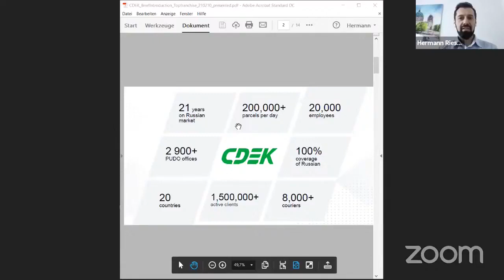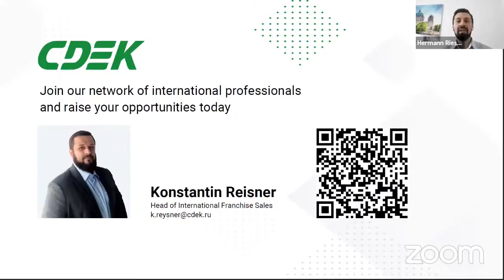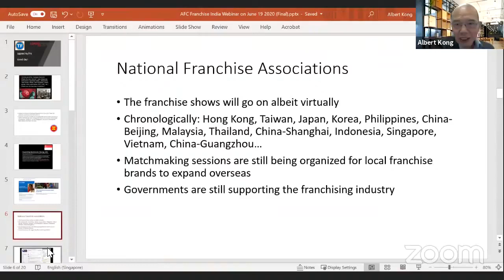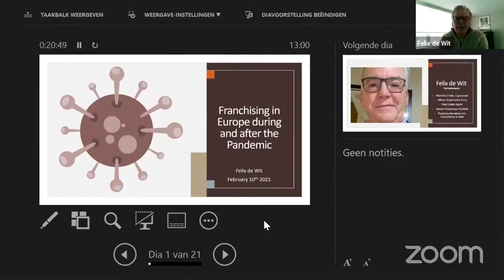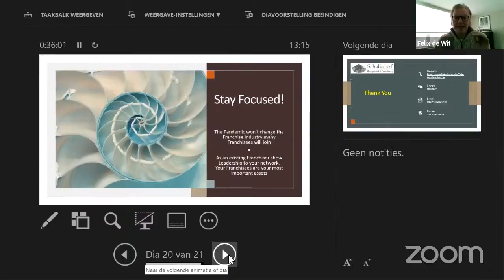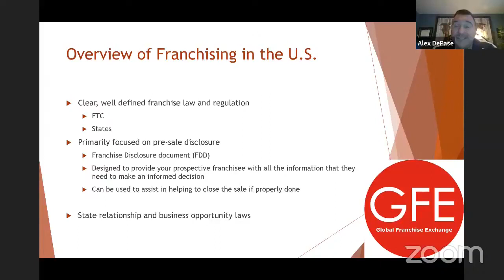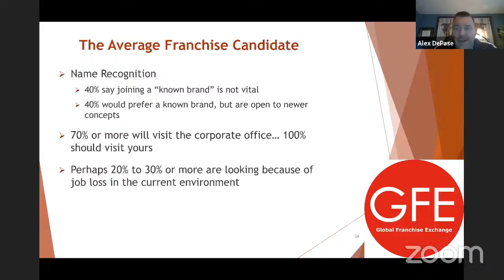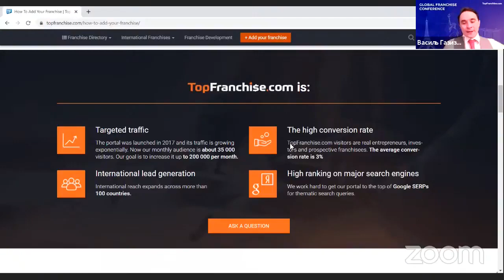Global Franchise Conference 1.0 10.02.2021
FRANCHISING. Business in 2021.

Conference organizers: Topfranchise, global franchise marketplace.

THE MAIN THEMES
How to sell a franchise in 2021.
Strategies for achieving results in selling a franchise.
Europe. Asia. America. Overview of the market situation.
New Year trends.
Take 2 hours of your time to grow and learn about new opportunities connected with international markets, about which you will hear from interesting speakers, managers of their own franchises and experts in the field of franchising.

CONFERENCE HEADLINERS
Felix de Wit. Europe.
Alex Depase. USA.
Albert Kong. Singapore.
Jurij Mihailichenko. Russia

CONFERENCE HOST
Vasil Gazizulin.

Conference partners: Global Ecxhange Franchise, AsiaWideFranchise.
The main objectives of the conference are to exchange the best business practices in times of crisis and to raise the morale of managers.

Another year of franchising is ahead. The viability and success of our companies depends on our efforts.

If you want to know more ABOUT GOING GLOBAL with your Franchise go to the link